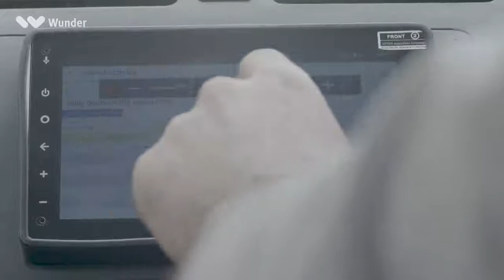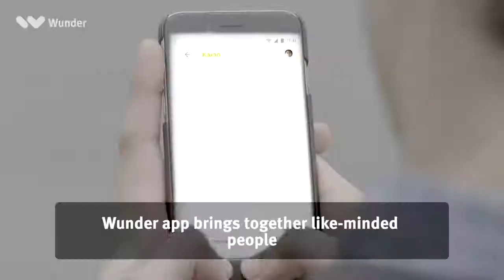Aditya Banerjee Wunder Carpool Ad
Wunder Carpool, Make Friends and support our MenInBlue on your daily commute. Because in India, Cricket is more than just a game.